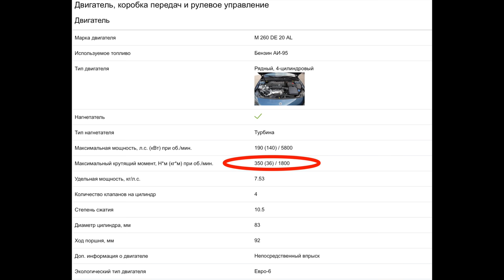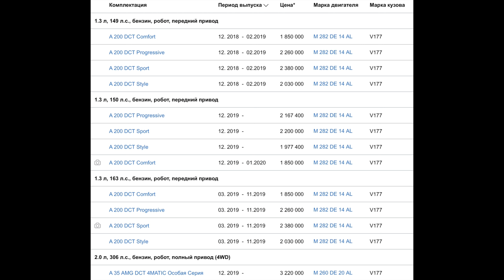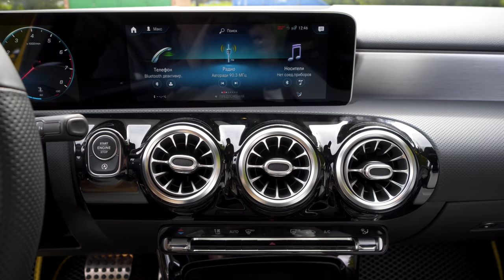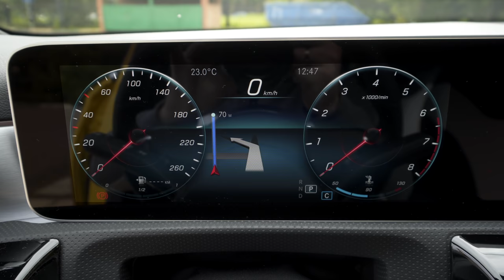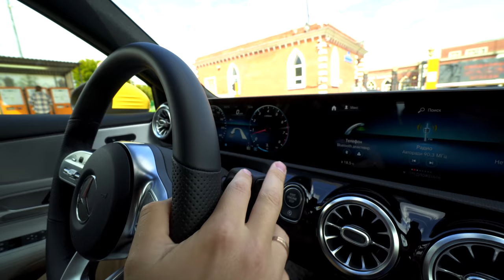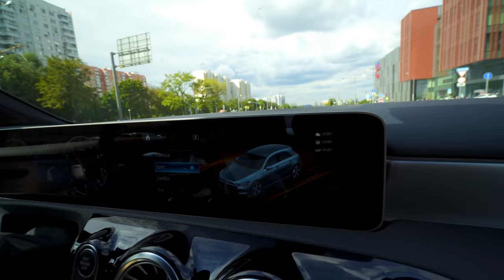MERCEDES A KLASS - ЭТО БЫЛ САМЫЙ ДОСТУПНЫЙ МЕРС! ЦЕНЫ ЛЕТЯТ ВВЕРХ, А КАЧЕСТВО ВНИЗ ОБЗОР A220 4MATIC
Еще год назад эти А классы седан и хэтчбек стояли плюс минус адекватных денег, а сегодня цены просто улетают в космос. В этом ролике мы познакомимся с зажигалкой Mercedes A220 4MATIC которая более не будет доступна для нашего рынка в силу своей не востребованности так как цена у нее... в общем обо всём в этом ролике!